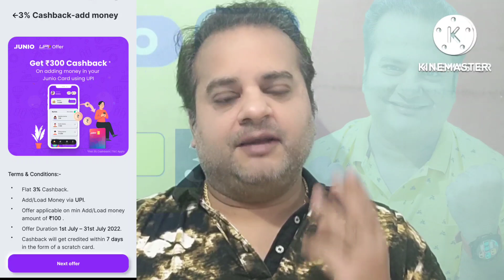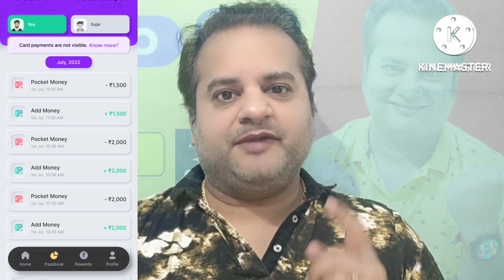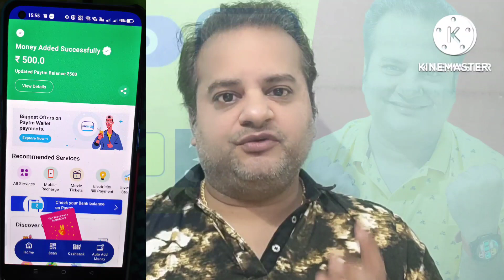Paytm + Junio Flat 365 Cashback Offer | Paytm Wallet Add Money | Junio 3% Upi Loot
credit card
credit card to bank account transfer free credit card to bank free
junio
junio atm withdrawal
junio card
junio card to bank transfer
junio offer
junio refer and earn
junio to bank transfer
junio upi offer
paytm
paytm loot
paytm offer
paytm offer today
paytm postpaid
paytm postpaid deactivate kaise kare
paytm rent credit card
paytm rent payment offer
paytm sbi credit card
paytm wallet
vineet sureka